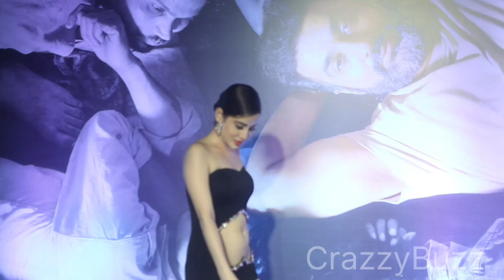Urfi Javed Last spotting At UT-69 screening 💥🥵